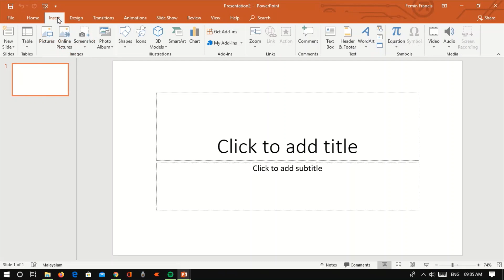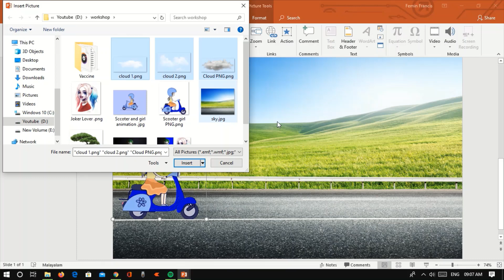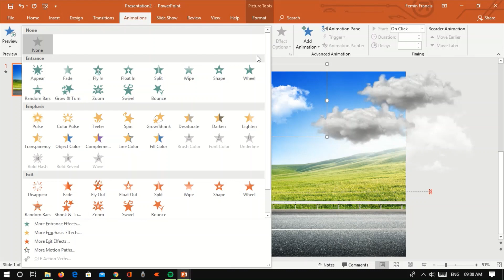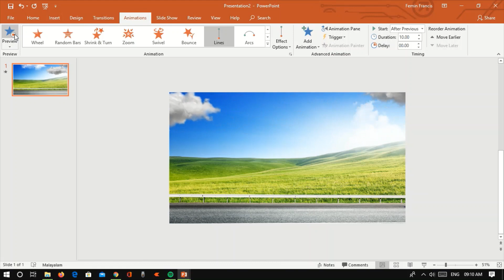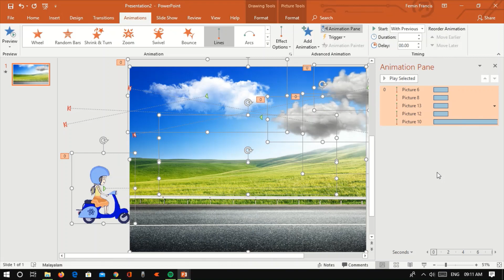ഉപയോഗിച്ച് യൂട്യൂബ് ആനിമേറ്റഡ് ഇൻട്രോ ഉണ്ടാക്കിയാലോ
PowerPoint ഉപയോഗിച്ച് യൂട്യൂബ് ആനിമേറ്റഡ് ഇൻട്രോ ഉണ്ടാക്കിയാലോ - tutorial